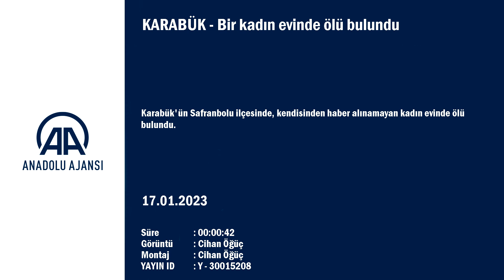Evinde ölü bulundu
Karabük'ün Safranbolu ilçesinde, kendisinden haber alınamayan kadın evinde ölü bulundu.

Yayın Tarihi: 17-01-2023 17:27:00